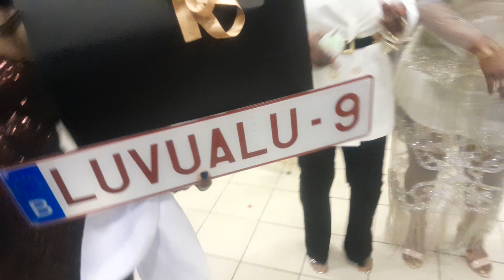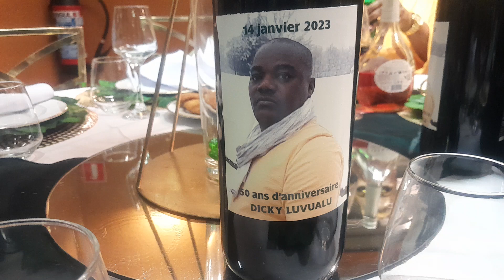50 de DiCky LuVUalu DePuis LouVAin Eeeeh 2x Té....!!!!???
SoCiALe